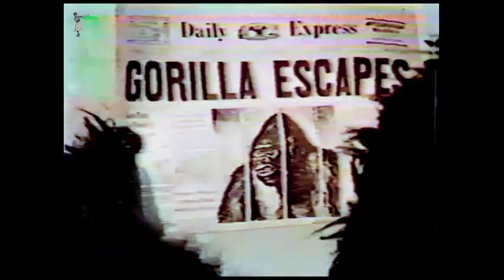I Want to Be Happy (1972) - Julie Andrews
Taken from The Julie Andrews Hour, Episode 1 (first aired September 13, 1972).